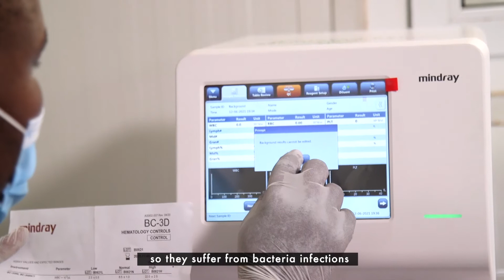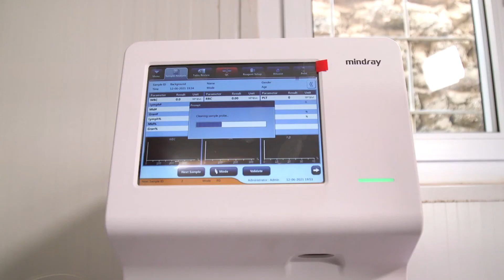Handover of Hemogram Machine to Teens Watch Centre in Kwale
Residents of Ukunda in Kwale no longer have to travel far for diagnosis of ailments such as Anemia after the donation of a hemogram machine to the local health centre courtesy of the NdotoZetuUwezoWetu initiative
LEARN MORE ABOUT SAFARICOM Foundation

STAY UPDATED ON WHAT'S HAPPENING AT SAFARICOM